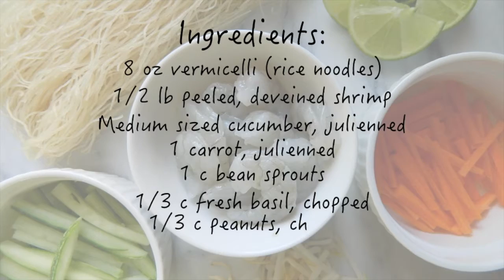Vietnamese Summer Roll Salad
» Destination: Vietnam

This week’s recipe, courtesy of is Vietnamese summer roll salad!

Summer rolls, a popular Vietnamese dish, contain shrimp, vegetables, and noodles which are traditionally wrapped in rice paper and dipped in a delicious peanut sauce. Similarly, this variation contains the same enjoyable vegetable mixture filling for a fresh and light snack.

Ingredients:
For the dressing -
¾ c fish sauce
¾ c rice vinegar
2 tbsp ground ginger
2 tbsp honey

For the noodle dish -
8 oz vermicelli (rice noodles)
½ lb shrimp, peeled and deveined
Medium sized cucumber, julienned
1 carrot, julienned
1 c bean sprouts
⅓ c fresh basil, chopped
⅓ c peanuts, chopped
Lime wedges

Serves about 4

- - - If you would like, you can coat your vermicelli in a peanut sauce using a recipe such as this one

// Tip: Have a bowl of ice water ready (for the vermicelli) to stop the noodles from overcooking.

I hope you have as much fun recreating this recipe as I did and feel free to leave a comment or send me an email with a recipe suggestion for the next video!

❀ emmelime ❀